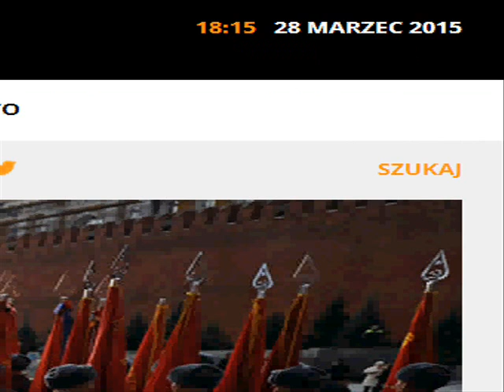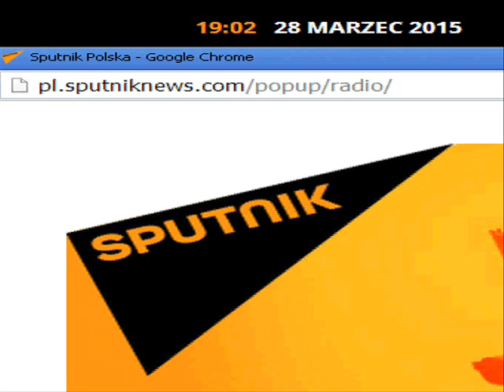Radio Sputnik Mowi Moskwa wiadomosci 28 03 2015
W audycji; wywiad z Korwinem Mikke:
"Ameryka jest krajem pokojowym "-"
Ameryka nie chce wojny"

LawinaFilm